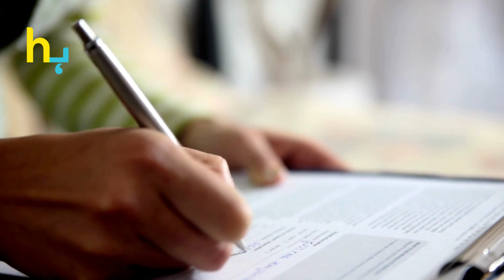Sara Umair Went To Give Audition And Gave Her Heart | Hungama Express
Sara Umair Went To Give Audition And Gave Her Heart